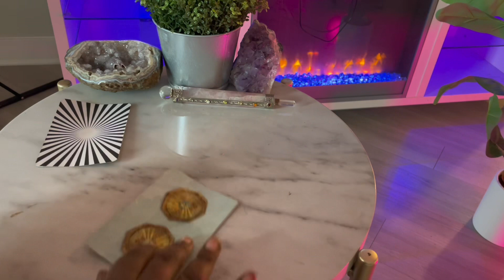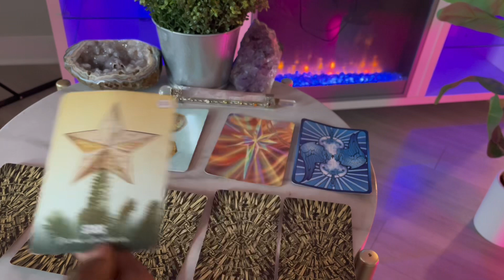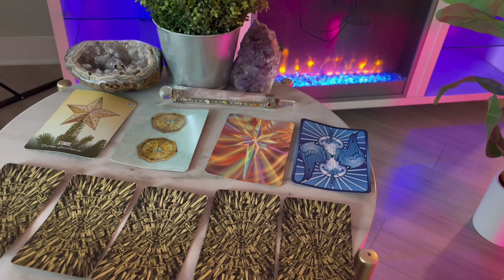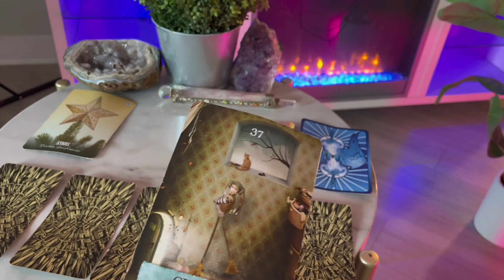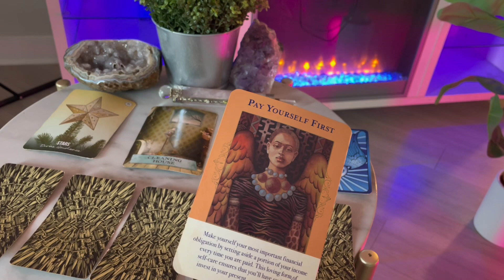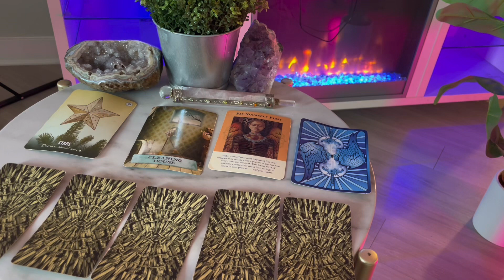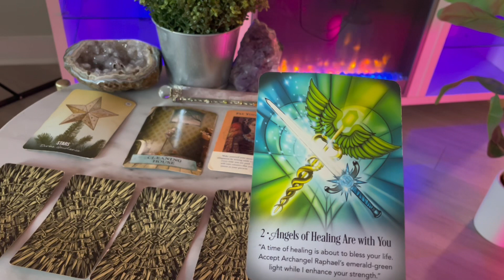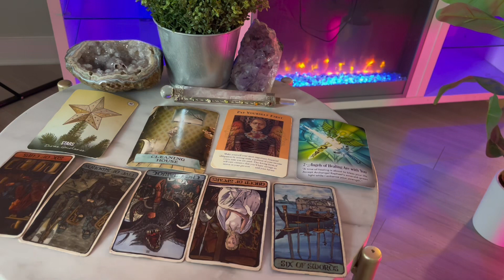Aquarius ♒️ NOVEMBER 2023 🔮 PREDICTIONS ❤️ Tarot Card Reading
This is a general tarot card reading for the zodiac sign Aquarius. this channel is about making tarot easy to and to navigate in life via the tarot.